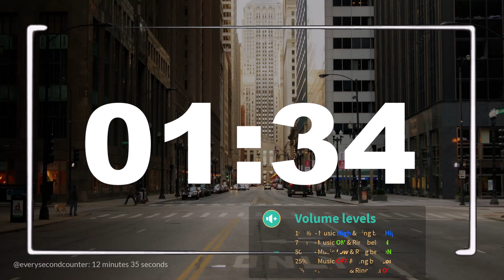12 minutes 35 seconds [755 secs] clock timer countdown || Alarm Focus || Chill Music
Twelve minutes thirty five seconds (755-secs) of focus and timer to use as alarm or countdown timer

Volume levels:
100% - Music is HIGH & ring bell is HIGH
75% - Music is ON & ring bell is ON
50% - Music is LOW & ring bell is ON
25% - Music is OFF & ring bell is LOW
0% - Music is OFF & ring bell is OFF